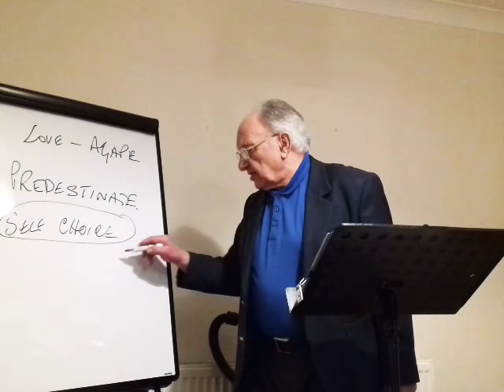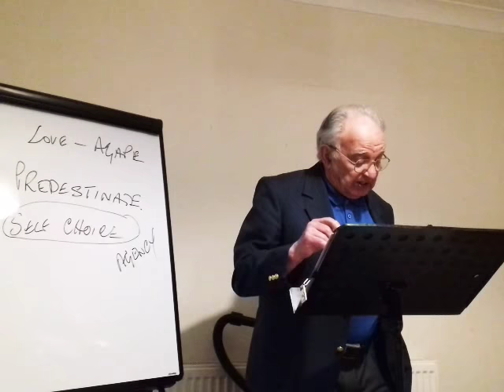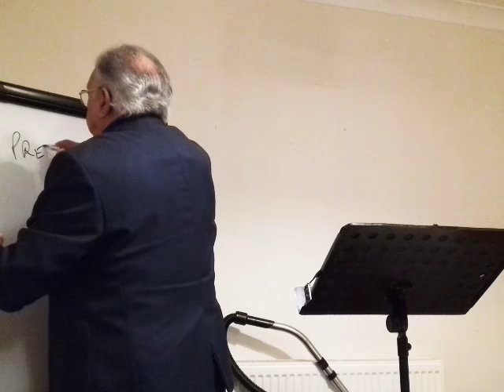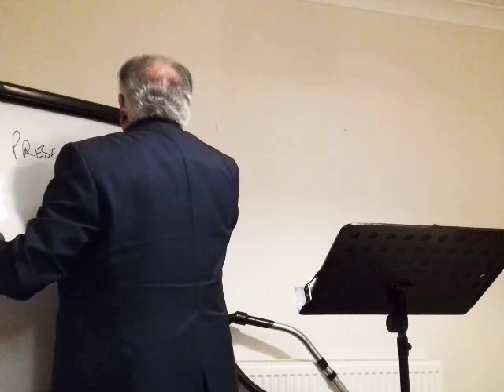The Book of Romans, Part 6 by Pastor John Baker. 27.42mins.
John continues his teaching from The Book of Romans at Midsomer Norton on Thursday 15/2/18. 📖